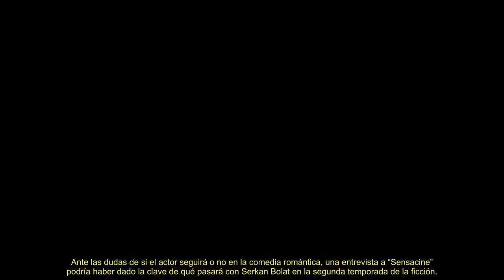Kerem Bursin tiene un deseo que no iría de la mano con su destino en “Love is in the Air”